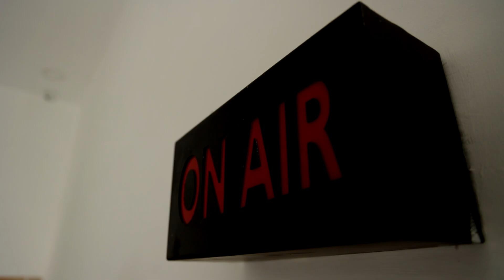அய்யய்யோ உடும்பு... அலறி அடித்து ஓடிய பெண்கள்.! குற்றாலத்தில் பரபரப்பு.! | Kuttralam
அய்யய்யோ உடும்பு... அலறி அடித்து ஓடிய பெண்கள்.! குற்றாலத்தில் பரபரப்பு.!